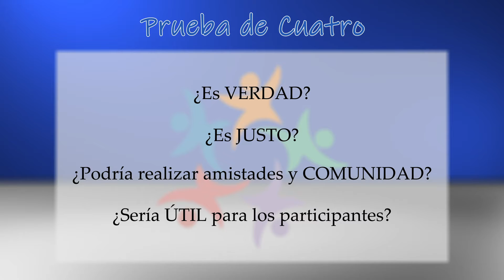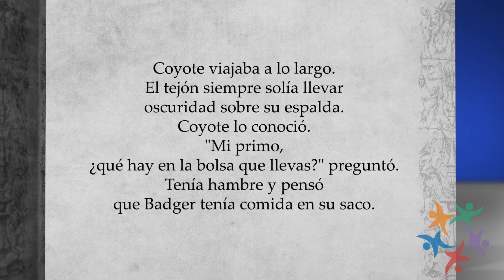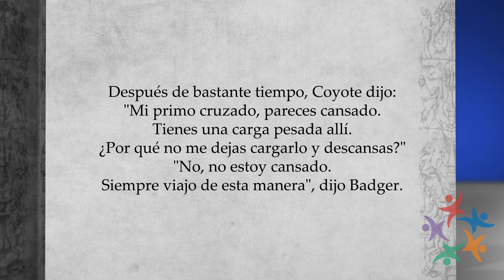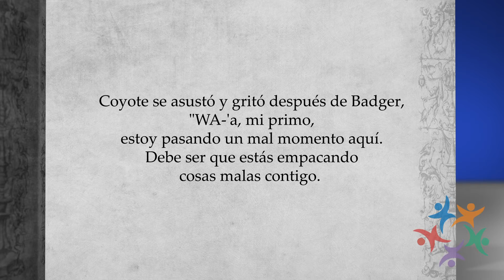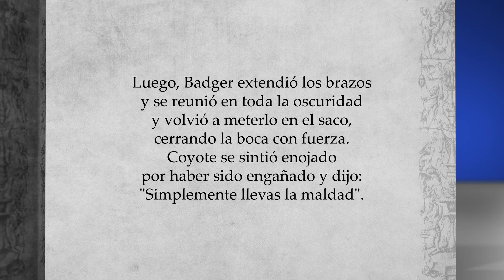El Tejón Lleva Oscuridad - Cuento Popular de los Apaches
Este mito Indígena de los Apaches de la Montaña Blanca demuestra la calamidad que puede acompañar a las mentiras y al egoísmo. Cada uno de nosotros tenemos responsabilidades que otros tal vez no se den cuenta o no comprendan. A veces, las suposiciones tienen graves consecuencias.

Esta es una micro lección sobre el desarrollo socioemocional a través del lente ético de La Prueba de Cuatro: ¿Es verdad?, ¿Es justo? ¿Realizará amistades y comunidad? ¿Será útil para los involucrados? Después de la historia, se presentan preguntas de discusión seleccionadas para involucrar el pensamiento crítico y la discusión auténtica.

Épica Ética para Peaceful Schools es un plan de estudios de aprendizaje social y emocional basado en la ética para los grados ECE-6.